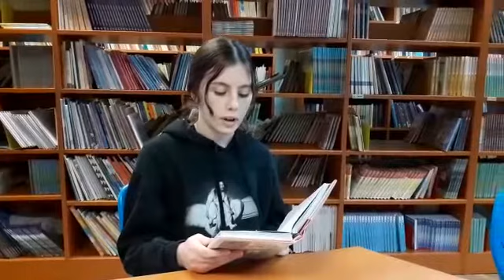Lana ŠVENDA čita ulomak iz knjige "Dom gospođice Peregrine za čudnovatu djecu".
Lana Švenda učenica je 7.c razreda 3. Osnovne školel Bjelovar.
Čita ulomak iz knjige Dom gospođice Peregrine za čudnovatu djecu Ransoma Riggsa.
Mentorica: Margareta Popčević.